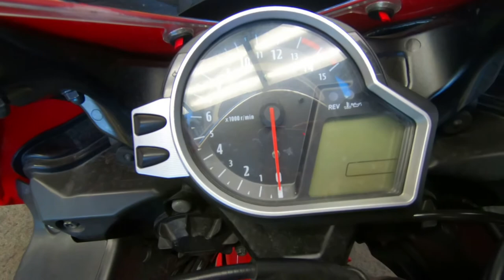2008 Honda CBR 1000RR - Used Motorcycle For Sale - Milwaukee, WI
Please visit Southeast Sales Powersports to view this Used Red/Black 2008 Honda CBR 1000RR for sale in Milwaukee, Wisconsin

Stock# 006595

Description:
2008 Honda® CBR® 1000RR
MSRP $11,599.00
MSRP $7,999.00
Sale Price $6,555.00
Engine Standard
Mileage 6,415
Transmission Standard
Fuel Type Gas
Status Available
Height Low